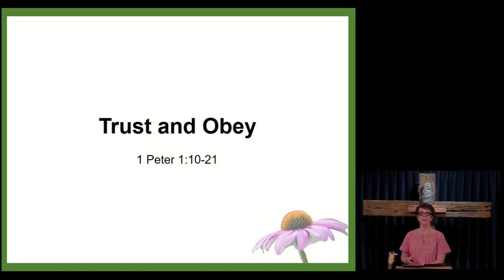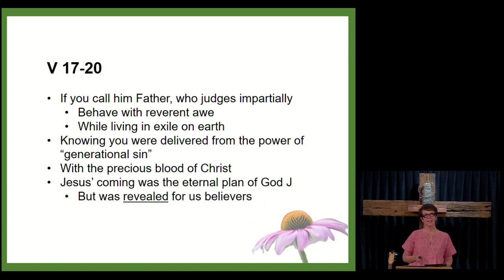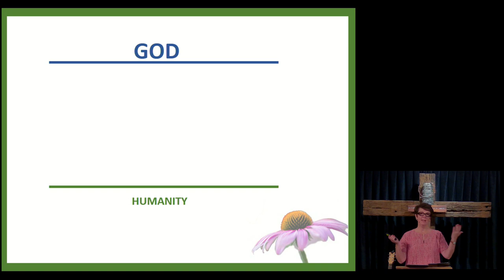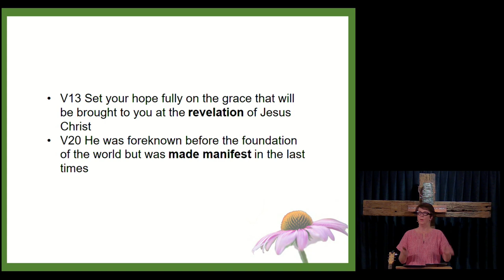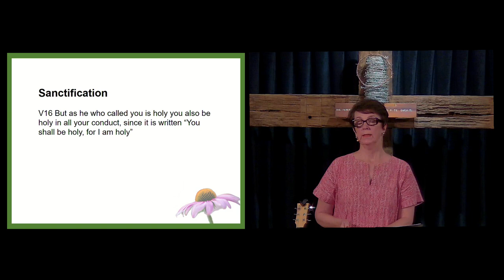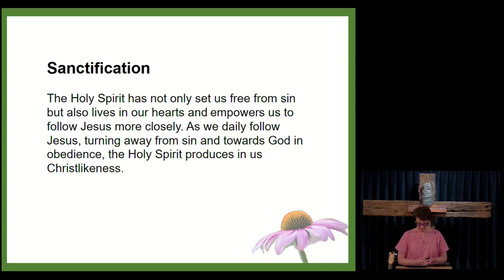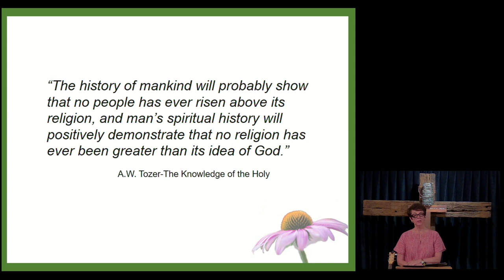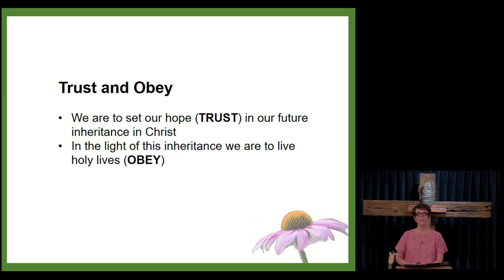ABC Dale Whittaker 19 Feburary 2023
Make Way Up